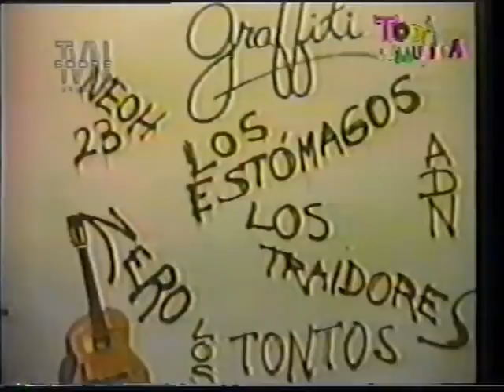Especial: "El rock uruguayo en los años '80" -Parte 3 (de 3)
"El rock uruguayo en los años '80", fue un Especial para TV, realizado en el programa 'Toda la música', conducido por Andrea Amoroso y Darío Medina.
Emitido por el Canal 5, SODRE, en Uruguay, 1998-.